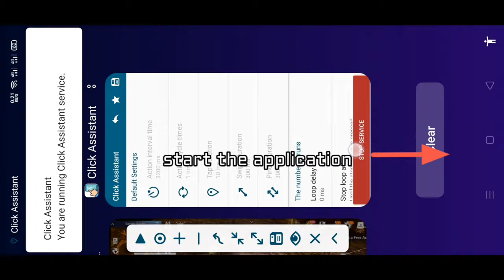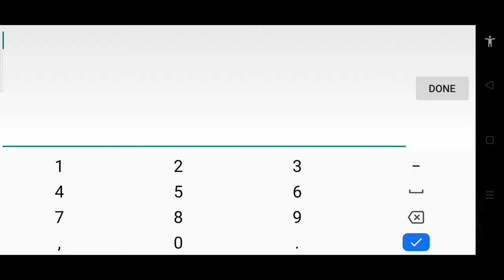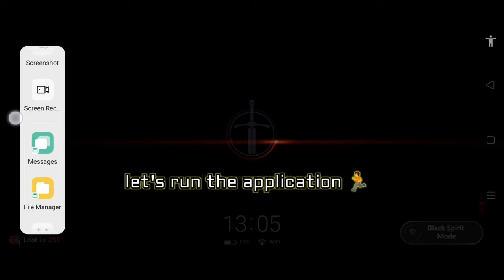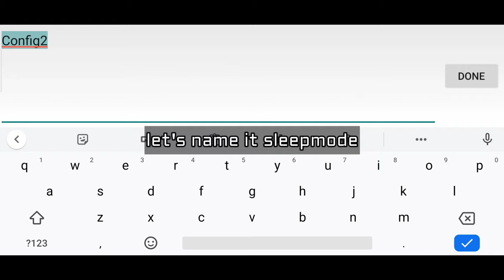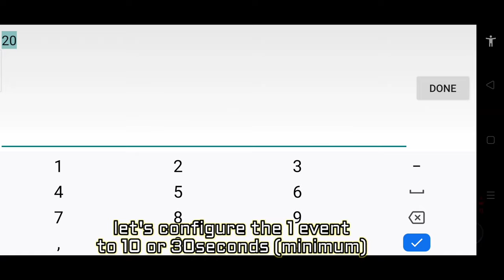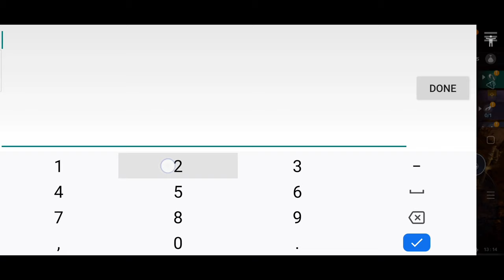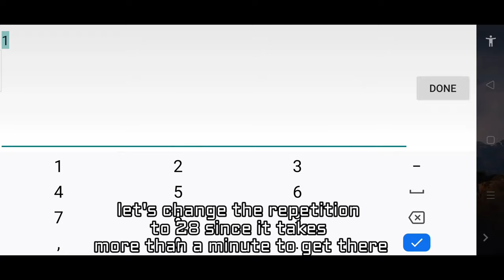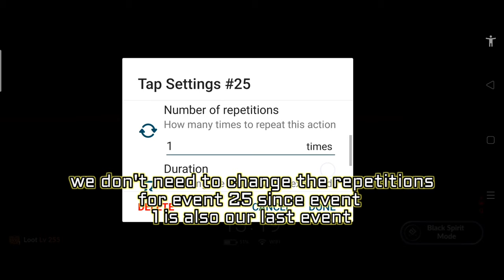Auto Farming TUT Using Android Mobile Phone - Use at Your Own Risk Black Desert Mobile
Note:
I don't usually use this bot since it can overheat my phone, I simply made a tut about the application for fun and hobby.

Auto Farming TUT Black Desert Mobile

You can download the apps at
Playstore:
Android Version (I don't know for IOS)